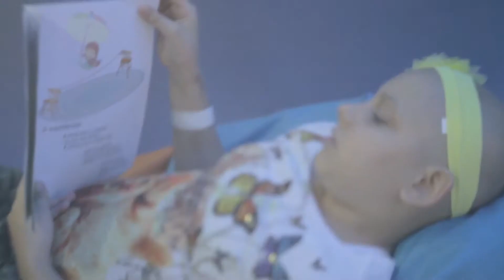Acima de Tudo o Amor - 15/7/2015 - Entrevista com Sérgio Reis (Bloco 1)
Exibido em 15/7/2015. Nesta edição do"Acima de Tudo o Amor", você confere uma entrevista com o cantor Sérgio Reis. O artista fala sobre seu envolvimento de longa data com a causa do Hospital de Câncer de Barretos e de sua participação no DVD de comemoração de 15 anos da campanha "Direito de Viver".